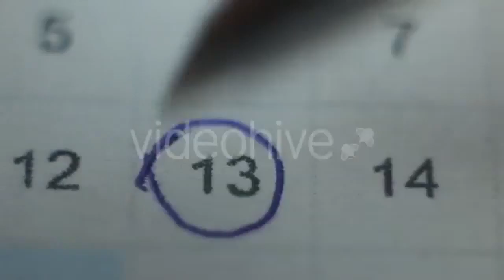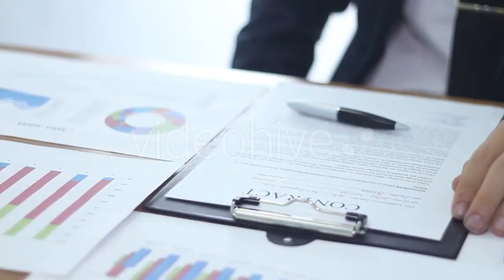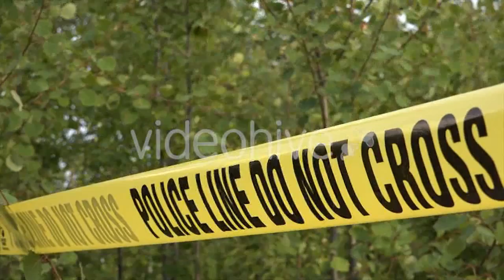Download now: Red Wine Poured Into Glass Shooting - (food) Stock Footage | Mega Pack +40 items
Download now: Pouring a Glass of Orange Juice Creating Splash - (food)
Download now: Businessman Make a Decision and Sign a Contract - (business-corporate)
Download now: Womans Hand Holds a Cup And Filling With - (food)